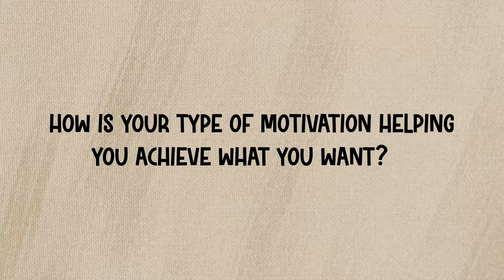Are your actions driven by a positive or negative mindset?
📝 Description:

Are your negative or positive motivations making you feel tired, exhausted? Think about the difference between being negatively and positively motivated and how it makes us feel in pursuit of our goals.

🙏🏾  Cheers to...